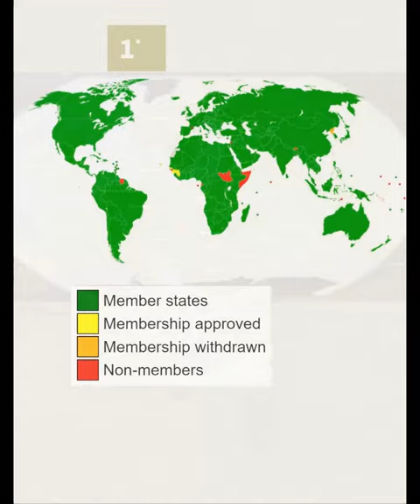What is IAEA (International Atomic Energy Agency)? What does it do?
The head of the International Atomic Energy Agency Rafael Grossi has said that Ukraine's Zaporizhzhia nuclear plant (Europe's biggest active nuclear plant) occupied by Russia is completely out of control. In this video, we will quickly learn about IAEA (International Atomic Energy Agency).

In the mid-20th century, there were deep fears regarding the controversial applications of nuclear technology. In 1953, the then US President Eisenhower addressed the UN General Assembly, which is famously known as the Atoms for Peace speech. In this speech, he proposed the creation of an international body to regulate and promote the peaceful use of nuclear energy. Fast forward to 1957, an autonomous organization was established to provide a platform for global cooperation on the safe, secure, and peaceful application of nuclear technology. Today we know it as the International Atomic Energy Agency (IAEA). It has its headquarters in Vienna, Austria. This intergovernmental agency has 175 member states and multiple partners worldwide. It was established independently of the United Nations through its own international treaty, the IAEA Statute. Still, it reports to the United Nations General Assembly and the United Nations Security Council. It provides safeguards against the misuse of nuclear technology and promotes nuclear safety. It aims to prevent nuclear weapons proliferation and inhibit the military use of nuclear technology.